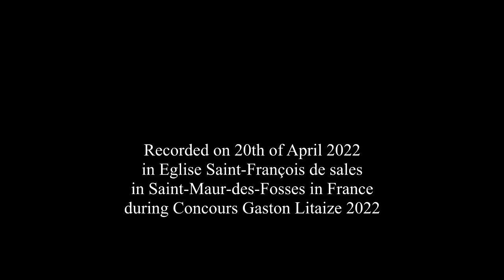Marian Sawa - Liauba for organ (2 performers)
Marian Sawa (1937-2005) - Liauba for organ (2 performers)

Performers: Colloque des Claviers - Aleksandra Gawrońska and Mariusz Kozieł - organ duo

Assistance: Ophelia Amar, Jacques Puibaraud
Editing: Mariusz Kozieł

Recorded on 20th of April 2022 in Eglise Saint-François de Sales in Saint-Maur-des-Fossés in France during Concours Gaston Litaize 2022.